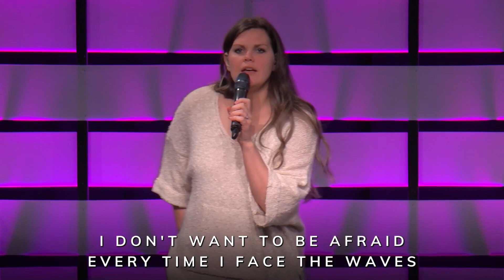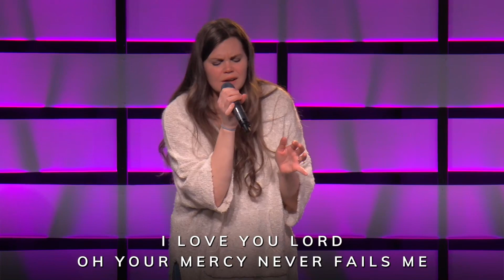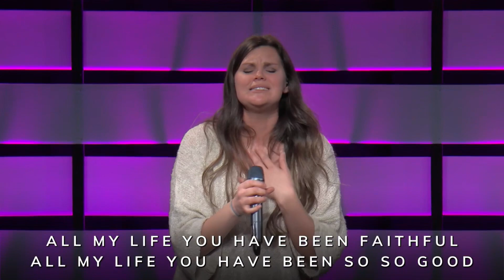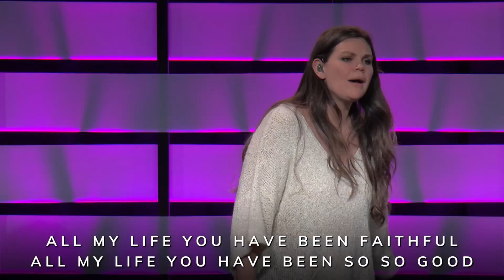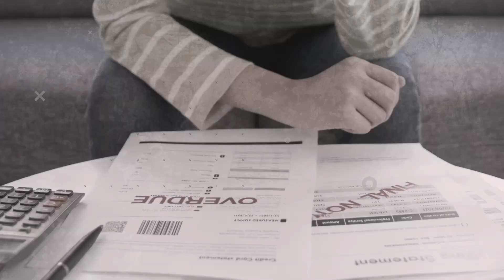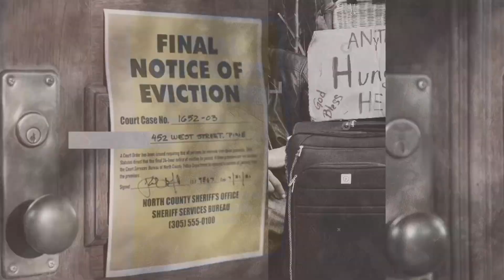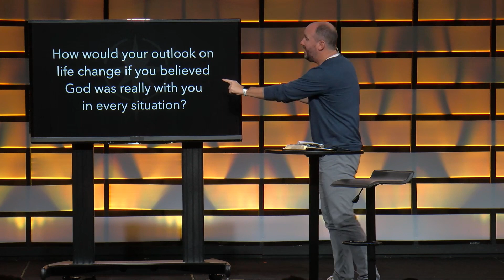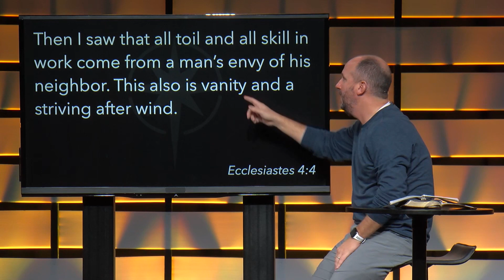"Less Visible/More Miserable" | CHASING PEACE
Week two of our CHASING PEACE sermon series with Lead Pastor Jason Britt. Pastor Jason encourages us that "confession breaks the power of envy and builds the presence of peace in your life."